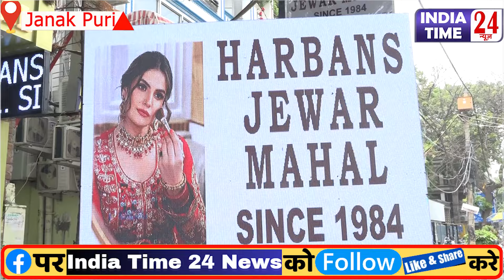Harbans Jewar Mahal की Grand Opening में पहुंची Bollywood Actress Zareen Khan!